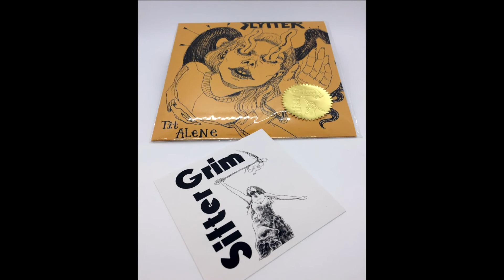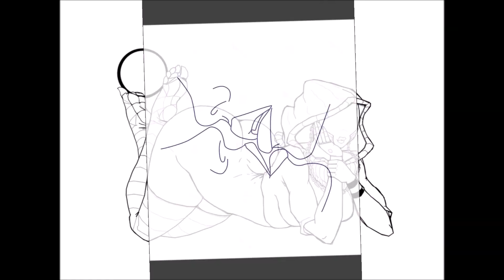Slytter - "En Lang Ubrudt Linje"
Sifter Grim recording artist Slytter - "En Lang Ubrudt Linje" from the single "Tit Alene"!

Slytter -  Aarhus, Denmark

Thanks to Joy Mosesen!

Single Line Artwork and other creations, from multiple online artists: Thank you Deviant Art!